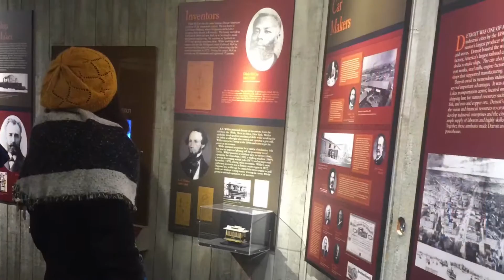Noel Night adventures 2015